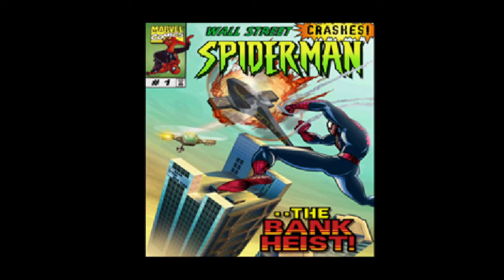Check Out This PS1 Classic... | Spider-Man (2000) (Part 1)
Spiderman (2000) Gameplay, Let's Play, Walkthrough